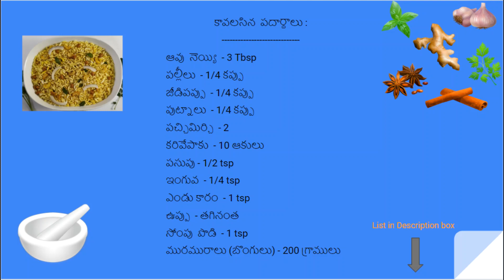కరకరలాడే , రుచికరమైన మసాలా మరమరాలు -- సాయంత్రం పిల్లలకు ఇదొక healthy స్నాక్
కావలసిన  పదార్థాలు :
ఆవు  నెయ్యి  - 3 Tbsp
పల్లీలు  - 1/4 కప్పు
జీడిపప్పు  - 1/4 కప్పు
పుట్నాలు  - 1/4 కప్పు
పచ్చిమిర్చి  - 2
కరివేపాకు  - 10 ఆకులు
పసుపు - 1/2 tsp
ఇంగువ  - 1/4 tsp
ఎండు కారం  - 1 tsp
ఉప్పు  - తగినంత
సోంపు  పొడి  - 1 tsp
మురమురాలు (బొంగులు) - 200 గ్రాములు